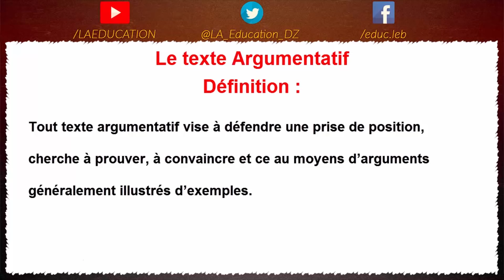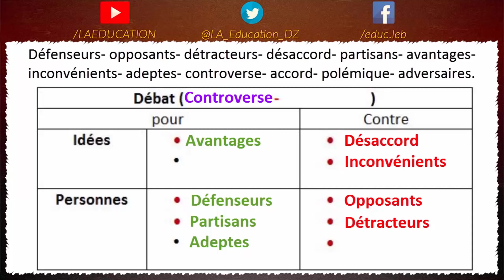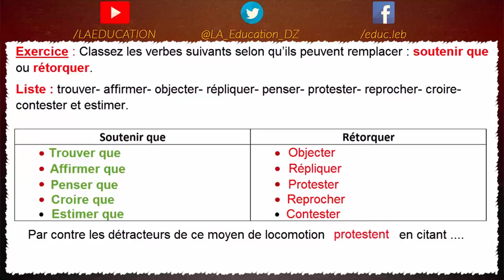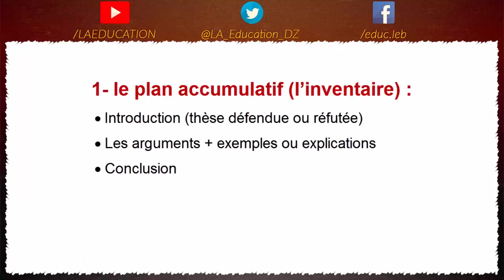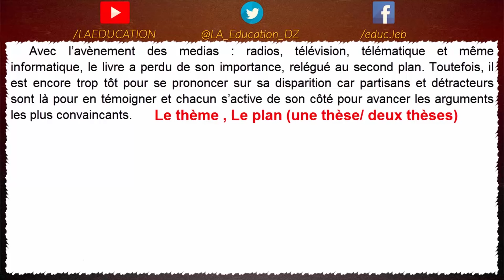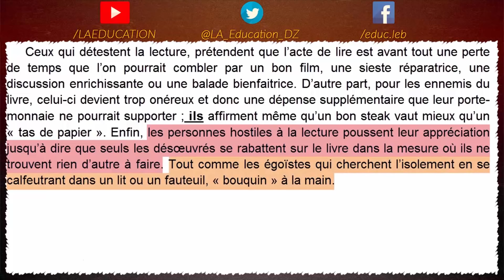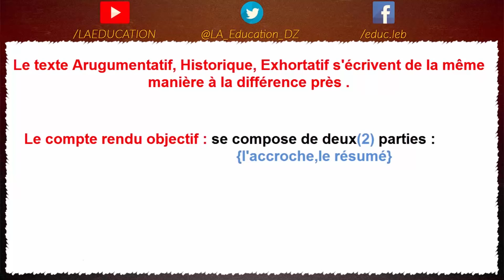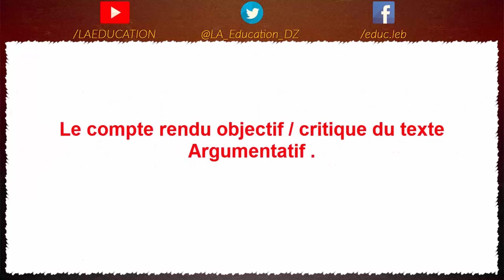كل ما يخص النص الحجاجي ... بكالوريا 2020 Le texte argumentatif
السلام عليكم ، درس اليوم حول النص الحجاجي باعتباره أحد أنواع النصوص المقررة على تلاميذ التعليم الثانوي عامة و المقبلين على شهادة البكالورياخاصة، بحيث يهتم النص الحجاجي بدراسة الفعالية الحجاجية، وهو عبارة عن وسيلة من وسائل الإقناع والتَّعبير عن الرأي، ذلك لأنه يتضمن مجموعة من الحجج والقضايا المثبتة أو النافية التي يؤتى بها إمَّا للتأكيد على صحة رأي أو عدمه .

سنتعرف على كا هذا بإذن الله من خلال هذا الدرس ، فرجة ممتعة !
اللهم صلي و سلم على سيدنا و حبيبنا محمد و على آله و صحبه أجمعين.

On espère que cette vidéo vous sera d'une grande aide,si c'est le cas n'oubliez pas de vous abonner a notre chaîne,laisser un petit LIKE et pourquoi pas un commentaire en partage !!

Prenez soin de vous et on se retrouve bientôt pour d'autres cours et révisions .